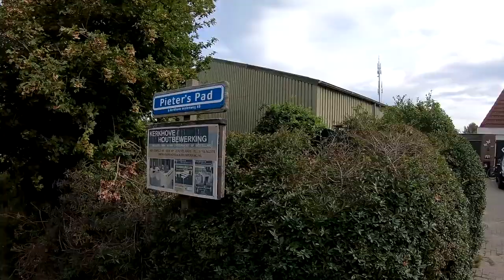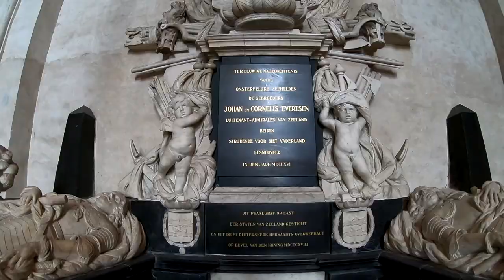Zeeland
Ons bezoek in Zeeland - september 2018